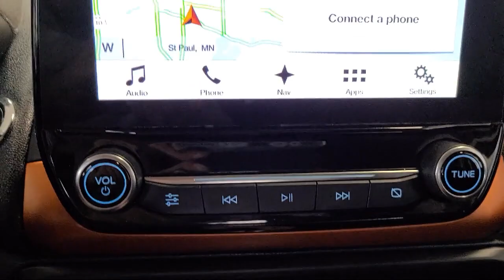2018 Ford EcoSport SES White Bear Lake Vadnais Heights Saint Paul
2018 Ford EcoSport SES Stock Number: 21075C Vin:MAJ6P1CL6JC201439.